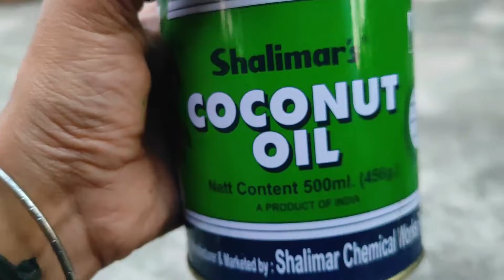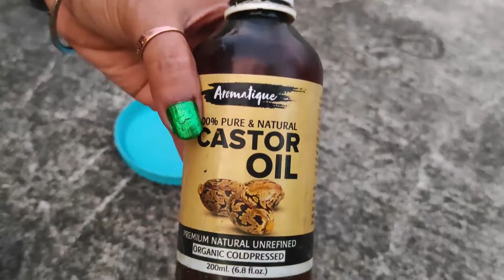চুলের জন্য শ্রেষ্ঠ তেল |homemade hair oil for faster hair growth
চুলের জন্য শ্রেষ্ঠ তেল | best hair oil | homemade hair oil for faster hair growth| Bengali hair care